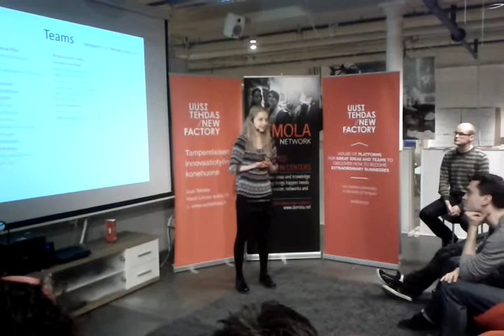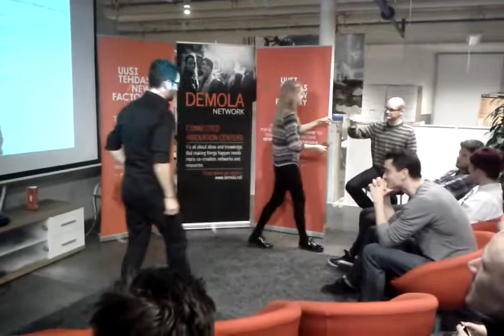Varaani cloud hub 1st pitching event @ Demola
1st project pitching event of
@ Demola, Tampere

Presented by Tiia Isoviita (UTA)